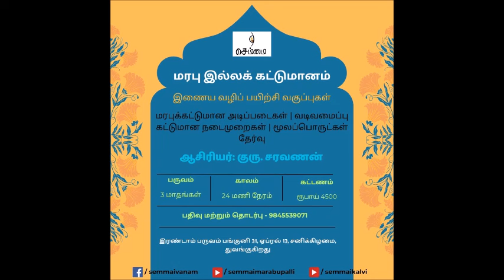செம்மை மரபு இல்லக் கட்டுமானம் இணையவழிப் பயிற்சி வகுப்புகள் ஆசிரியர் குரு.சரவணன்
இப்பயிற்சி வகுப்பு மரபுக்கட்டுமான அடிப்படைகள், வடிவமைப்பு, கட்டுமான நடைமுறைகள், மூலப்பொருட்கள் தேர்வு ஆகிய பாடங்களை உள்ளடக்கியது.
மூன்று மாதங்களைக் கொண்ட ஒரு பருவமாக வகுப்புகள் நடைபெறும். ஒரு பருவத்தில் 12 பயிற்சி வகுப்புகள் மற்றும் 12 கலந்துரையாடல்கள் என வாரம் இருநாட்கள் எனப் பயிற்சி அமையும். விருப்பமுள்ளோருக்கு செம்மை மரபுக்கட்டுமானக் களங்களில் களப்பயிற்சி நடைபெறும். ஒரு பருவத்திற்கான கட்டணம் ரூபாய் 4500.

பதிவு மற்றும் மேலதிகத் தகவலுக்கு திரு.சிவராமகிருஷ்ணன் - 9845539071

செம்மை நூல்களை பெறலாம். செம்மை நிகழ்வுகளிலும் கிடைக்கும்.